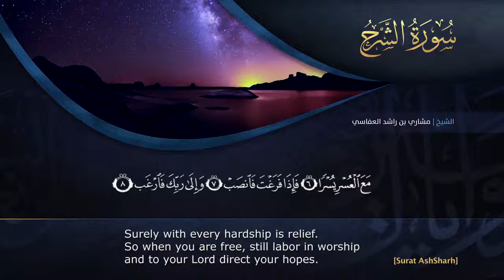سورة الشرح مشاري راشد العفاسي